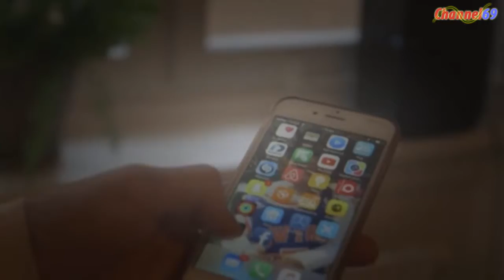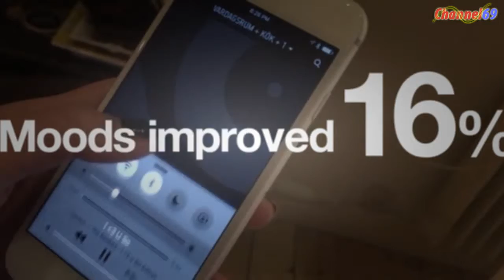Sonos Study Music Makes it Home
This is hot video of this week. Please enjoy.
100 Foot Wave Hits Ship
12-year-old Thea's wedding to 37-year-old Geir
All-Star Celebrity Game Recap - February 12, 2016 - NBA All-Star 2016
BESTE FOREVER ALONE VALENTIJNSDAG - Jiami
Couple's Sweaters
Dad Throws Giant Snowball at Kid
Everybody Is Talking About The Sunglasses Guy At Trump Rally Clemson
harleys mud bath
Hot Video, Dad Throws Giant Snowball at Kid
Hot Video, Minecraft SCHOOL JAIL BREAK - GEMS ARE NEAT!! [7]
Hot Video, The Sound of Two Black Holes Colliding
Hot Video, VIDEO Brilliant Solo Goal By Pogba vs Chievo
Hot Video, _harleys mud bath
How to properly break off a Toblerone(1)
How to properly break off a Toblerone
It's Not Over - Bernie Sanders(1)
It's Not Over - Bernie Sanders
Maurice - Nothin' On You - The Voice Kids 2016 - The Blind Auditions
Miss Universe Pia Wurtzbach at Go Red for Women Show - New York Fashion Week
NBA 2K16 PS4 My Team - All-Star Packs Are Live!
PewDiePie & Conan Announce The Next Clueless Gamer - CONAN on TBS
PICKLEBOY TRIES THE TACO BELL QUESALUPA!
Pitbull Alarm Clock with Snooze Feature (cute dog)
PREGNANT SPIDERGIRL PRANK - Spiderman vs Darth Vader Funny Superhero Movie In Real Life
President Obama and Ellen Discuss the Road to Equality
Real Time with Bill Maher- Beyoncé's Formation (HBO)
Selenay - I Will Always Love You - The Voice Kids 2016 - The Blind Auditions
SHOOTING MY WIFE!!
Special Valentine Science!(1)